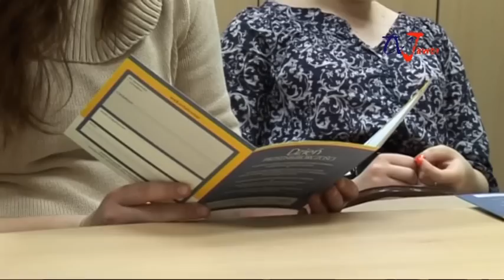Dzień przedsiębiorczości w banku BGŻ w Jaworze